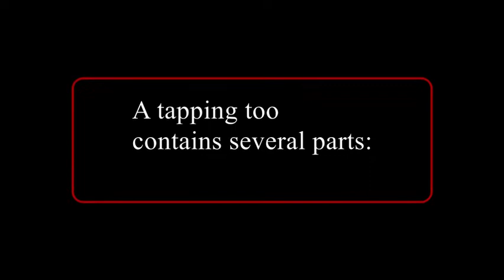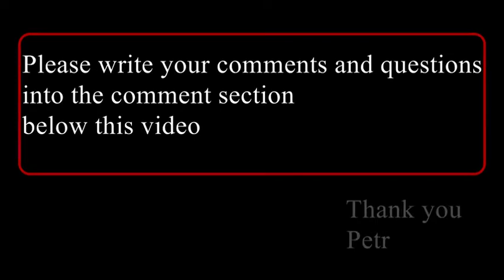Tapping Tools for Trumpf Trumatic punch press machines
How to setup tapping tools for Trumpf Trumatic punch press machine.
This video is cnc machining tutorial about punching tools which are used at Trumpf cnc punch press machines.
We will focus on how to assemble a tapping tool.

This tutorial has been made with tools for machine Trumpf 7000.
For older/newer machines, the tools can vary.

If you have any comments or questions, please write them bellow.
Petr